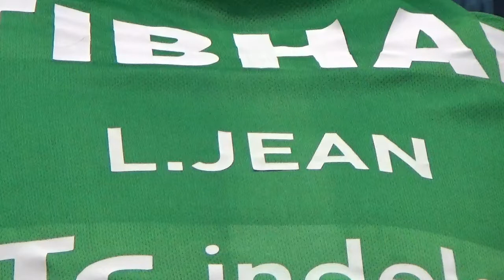Christ vs Muehlbach Zoom 2 TV Hilpoltstein vs TTC Juelich Tischtennis Bundesliga 2 20170319 31